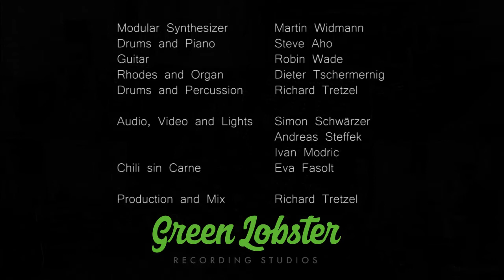GameDevDays Graz – GreenLobster Studios/After Hour Show - Mix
Bias and Perception

Experimental and unique after-hour "Dual Stream" live experience on June 18th, which followed this year's "Game Dev Days", Austria's biggest online convention of game developers.

The Jam Session took place in the Green Lobster Studios, featuring an analog modular synth MONSTER of (GreenLobster's senior developer) Martin Widmann, surrounded by a set of pro musicians from different genres.
The Band had never played nor rehearsed in this constellation. Everything is improvised.

About the "Split Stream" Concept:
The idea was to hear and see the same musical performance from very different perspectives, first that of the person operating the modular synth (Control Room B), second that of a producer sitting in front of the main console (Control Room A), with access to all signals and cameras. We found the idea intriguing, and the result can be seen as a lecture about bias and perception in music and arts.

Don't miss the other Video of the event on this channel :D (cooming soon..)

The technical solution:
Green Lobster Studio is powered by a 36 channel Trident 80 Console, which provided every instrument input during the session.
A customized sub-mix system combines all channels to 16 instrument group channels, like "drum bus", "piano", "modular synth A/B/C" etc., which are distributed to each room over balanced connections. So each musician on each playing position can create a clean, latency-free, separate, and individual mix, set priorities differently, mute parts and instruments, etc.

Feel encouraged to switch between the two videos/mixes!
Leave a comment about your impression!
Btw: We hope to soon find an easy technical solution for hosting multichannel videos with independent audio ;)

Musicians:
Modular Synthesizer: Martin Widmann
Drums, Piano: Steve Aho
Guitar: Robin Wade
Rhodes, Organ: Dieter Tschermernig
Drums, Mixing, Production, and Concept: Richard Tretzel
Audio, Video, Lights: Simon Schwärzer, Andreas Steffek, Ivan Modric
Organization, Support, and Chili sin Carne: Eva Fasolt